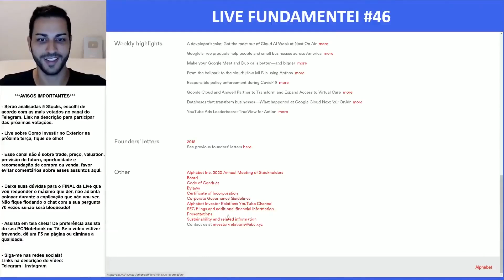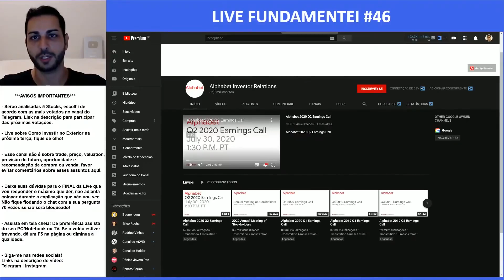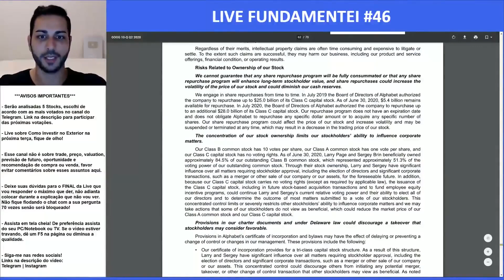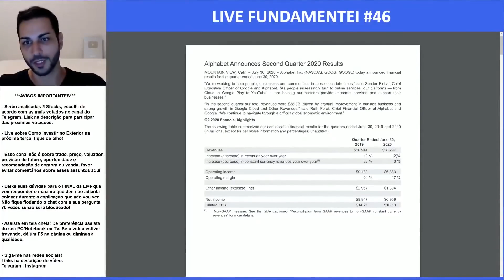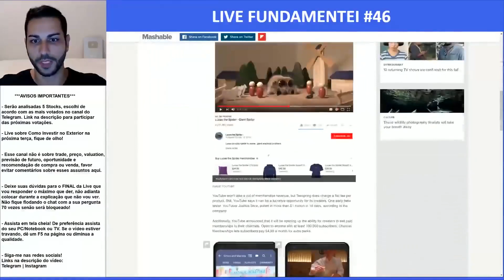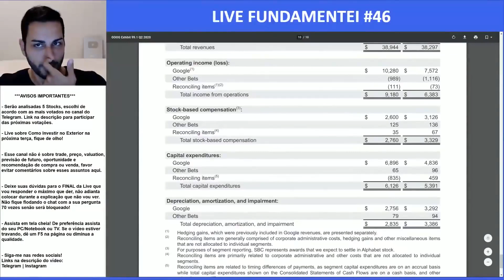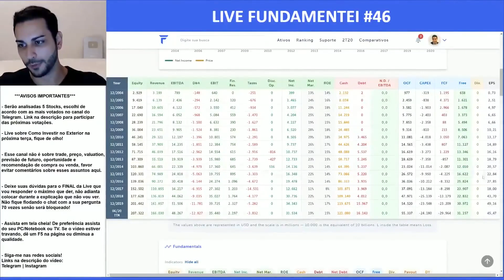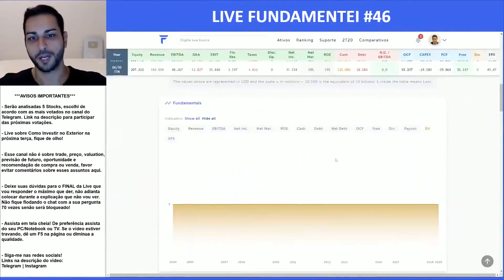Como a Empresa Ganha Dinheiro | GOOGL e GOOG | Alphabet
Alphabet Inc. is an American multinational conglomerate headquartered in Mountain View, California. It was created through a restructuring of Google on October 2, 2015,[2] and became the parent company of Google and several former Google subsidiaries.[3][4][5] The two co-founders of Google remained as controlling shareholders, board members, and employees at Alphabet. Alphabet is the world's fourth-largest technology company by revenue and one of the world's most valuable companies.[6][7]

The establishment of Alphabet Inc. was prompted by a desire to make the core Google business "cleaner and more accountable" while allowing greater autonomy to group companies that operate in businesses other than Internet services.[4][8] Founders Larry Page and Sergey Brin announced their resignation from their executive posts in December 2019, with the CEO role to be filled by Sundar Pichai, also the CEO of Google. Page and Brin remain co-founders, employees, board members, and controlling shareholders of Alphabet Inc.[9]

GOOGL e GOOG